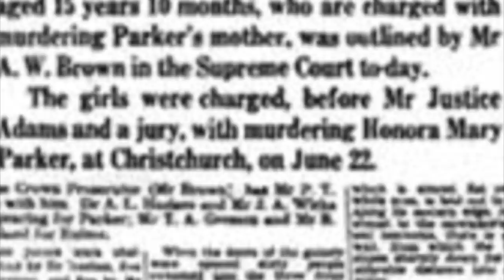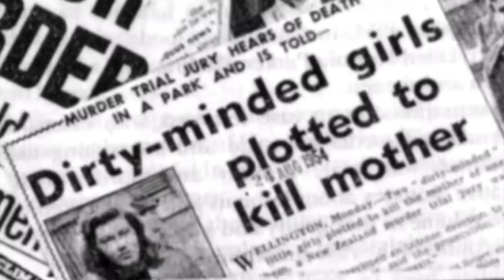MOIDER: Juliet and Pauline: Part 3